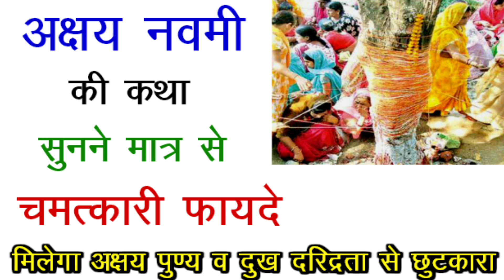अक्षय नवमी की कथा सुनने मात्र से चमत्कारी फायदे, Akshay Navami Ki Katha | Amla Navami Ki Kahani 2021